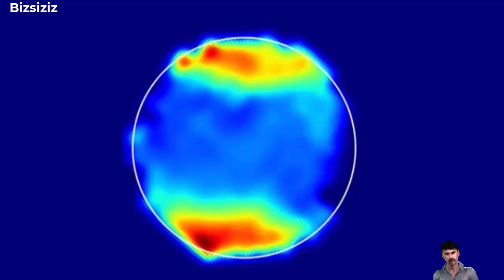12 Işık Yılı Uzaklıkta Gizemli Bir Süper Jüpiter: JWST'nin Heyecan Verici Keşfi